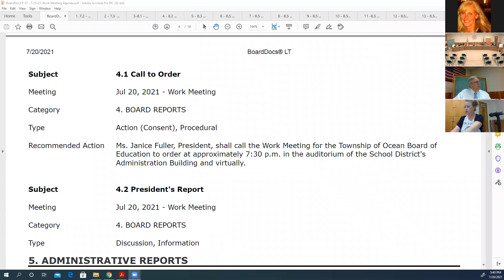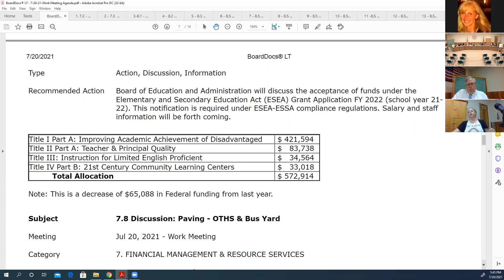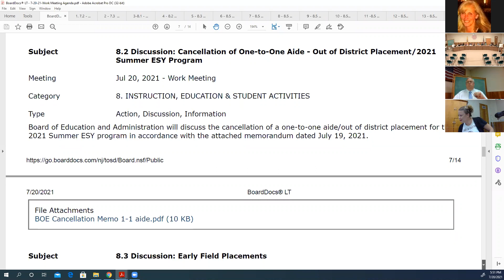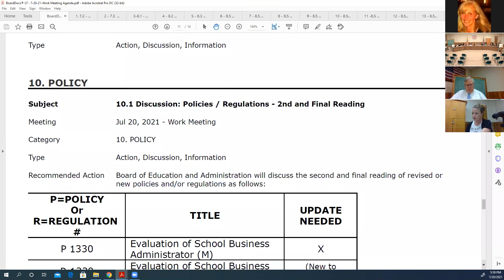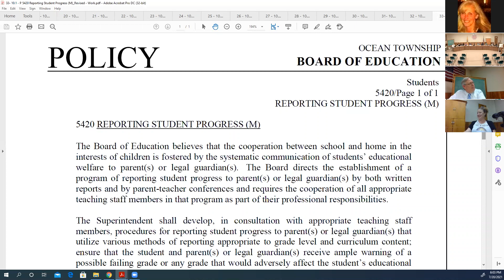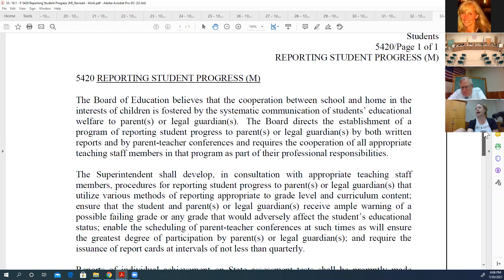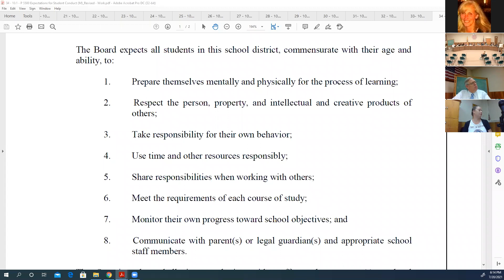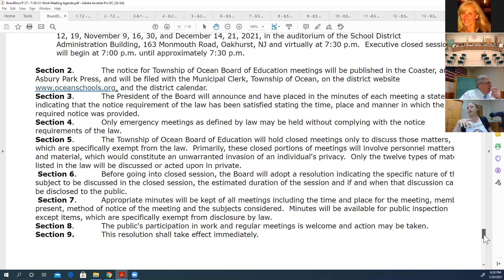July 20, 2021 - Work Meeting of the Board of Education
Work Meeting of the Board of Education - July 20, 2021